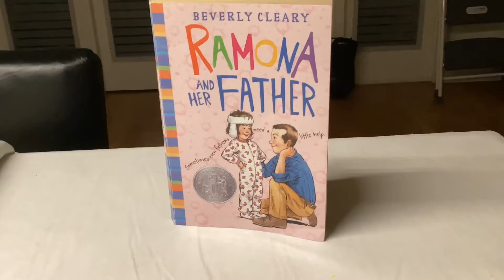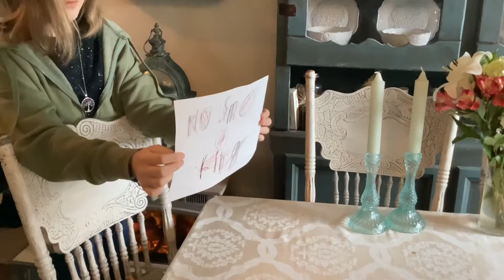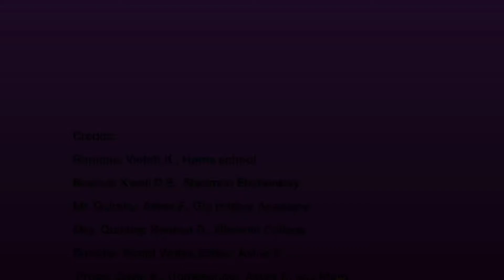Ramona and her Father Newbery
This is my 90-Second Newbery project for 2022! I hope you enjoy 😄!